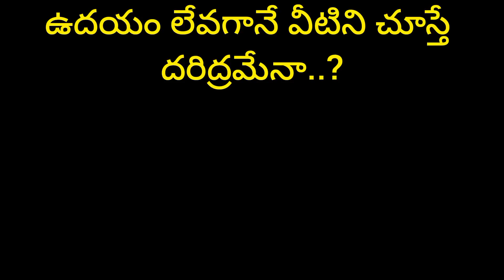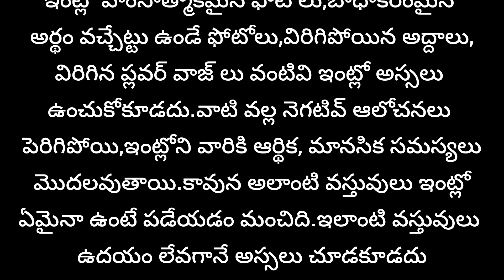లేవగానే వీటిని చూస్తే దరిద్రమేనా..?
వివిధ శాస్త్రాలు, గ్రంథాలు, పండితులు పేర్కొన్న కొన్ని ఆధ్యాత్మిక అంశాలు, పరిష్కారాలను ఇక్కడ యథావిధిగా అందించాం.ఇక్కడ ఇచ్చిన సమాచారం నమ్మకం మీద ఆధారపడి ఉంటుంది.. దీనికి శాస్త్రీయ ఆధారాలు లేవు.